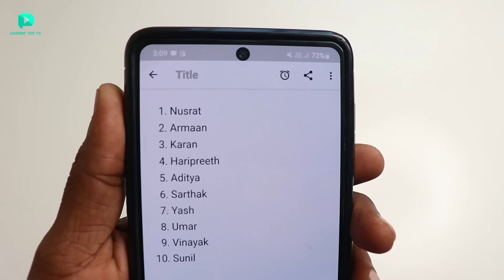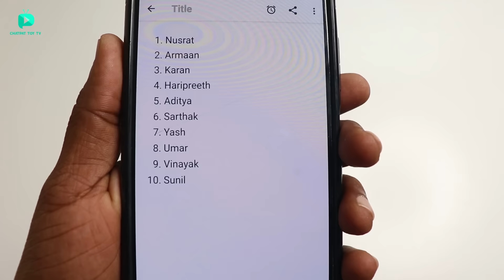RC Drifting Electric Cycle Unboxing & Testing - Chatpat toy tv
Dosto aaj ki video mai maine unbox aur test kiya hai emotorad x1 mountain electric cycle iske andar 7.65Ah Li-Ion Removable Battery, Front Suspension, 250W Bldc Motor,hi tensile steel frame diya gaya hai. like my video please like and subscribe for more great content like this . thank you